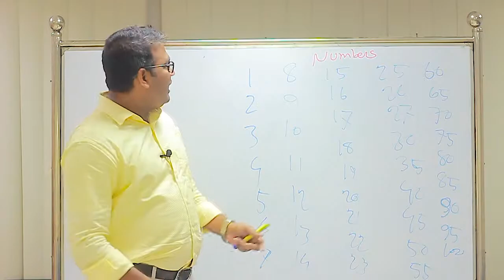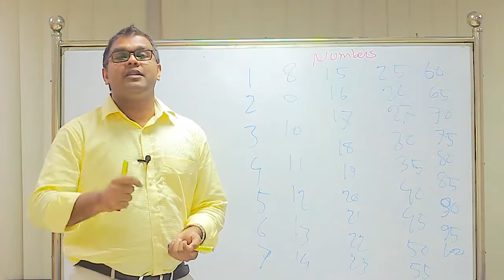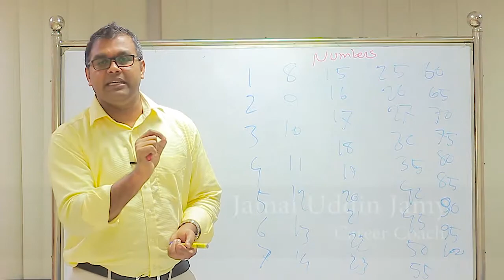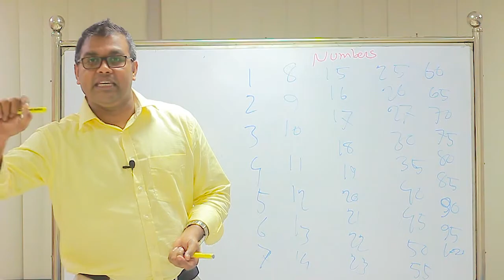English Pronunciation Tips | Class 03 | Correct Pronunciation of Numbers | By- Jamal Uddin Jamy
Speaker:
Jamal Uddin Jamy

Career Coach is a trusted platform for career exploration, training and placement of youth. It aims to bring students and the professional industry closer together by offering exciting learning and development opportunities. The team of Career Coach is fully ready to provide a full spectrum of services to meet students' needs, whether it’s developing a career action strategy plan or resume revamping, achieving a promotion or obtaining a first work experience, turning interviews into job offers or understanding how to optimize social media for job search.

Our Objectives
- Expanding opportunities to enhance knowledge and skills of youth
- Strengthening leadership and personality development of young communities.
- Ensuring availability of empowered young labor force
- Promoting entrepreneurship enabling the young community to sustain an improved livelihood.
- Creating opportunities enabling youth to enjoy experiences of youth development in the global arena
- Helping Graduates, who are wasting time on the wrong career path, choose the right career patch through smart career goal setting
- Providing proper career guidance according to their result of personality and assessment test